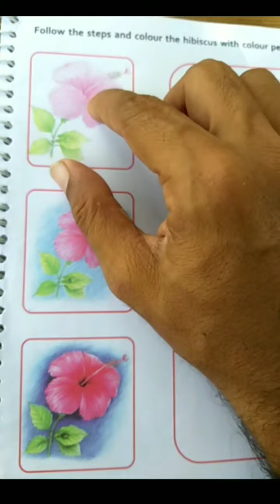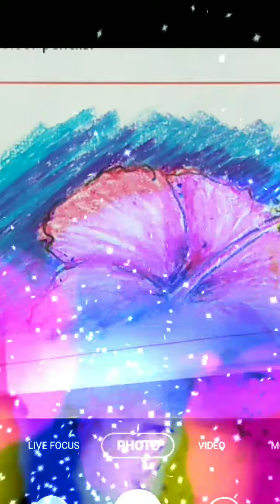Oil pastel flower drawing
oil pastel flower drawing Learn how to draw an easy rose, with enough detail to make the flower look dimensional, but not so much to make it difficult to do. Scroll down to see another way to draw a whole bunch. I hope it …